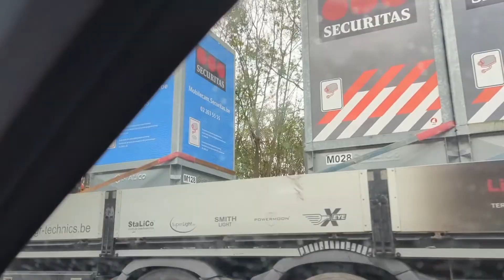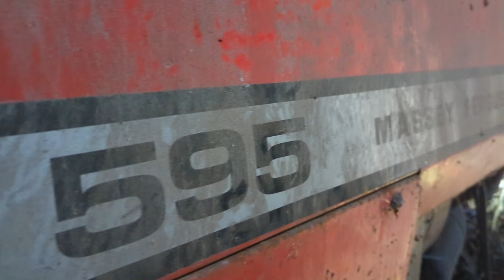Traktor gefunden!🚜 Unberührtes Bauernhaus mit Hof! Von der Natur erobert!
Julian urbex